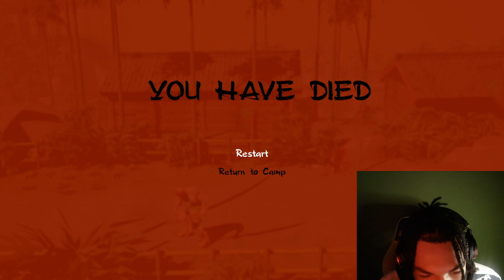I FEEL LIKE IM WHOLE NINJA RIGHT NOW WAAATTTTTTTT!!!!!!!!!!!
My goal is to hit 100k subscribers before this year end lets do this.